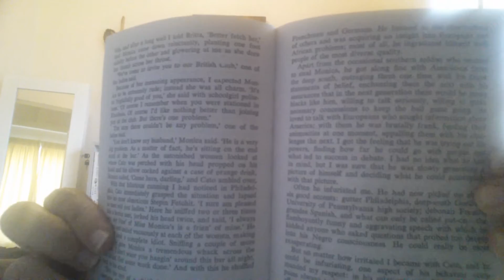Book Review: The Drifters by James A. Michener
Hi Everyone!

Today I'm bringing you my first ever YouTube book review. This one is on The Drifters by James A. Michener, which I gave 2 out of 5 stars because it just really wasn't my cup of tea. Sad way to start off book reviews but hey ho! There will be many more of these to come (self-confessed bookworm!)